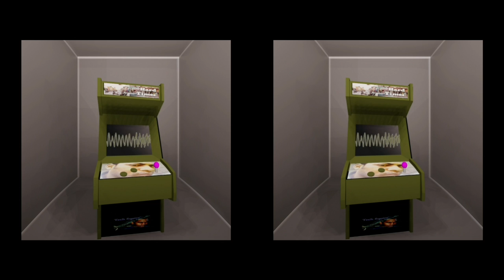Hard Times - The Author Tech Squire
*Non Monetized*

Back in the winter of 1995 Brooklyn MC and producer Tech Squire, picked up a pair of headphones and plugged them into a mic channel of his 4 track.

You can't get more "Lofi" than that. Is this tune really low fidelity, though?

As the engineer on the tape restoration: I removed tape hiss, deck motor winding, and power line hum. I kept in the phase points to show that Tech recorded with the speakers on. I kept the tape stretching in, because no plugin can emulate that- we had to deal with motor swing and tapes dragging on play heads.

The tape was 12.7 Bits / 27120 hz, digitally mastered to 13 Bits / 35 khz

Tascam 488 + SSL Bus Compressor + Ensoniq PARIS